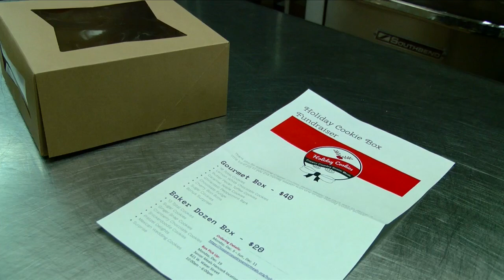Holiday Cookie Box Fundraiser for Copper Country Senior Meals